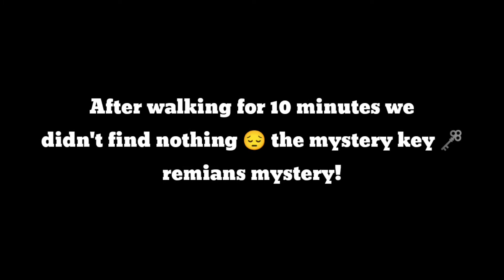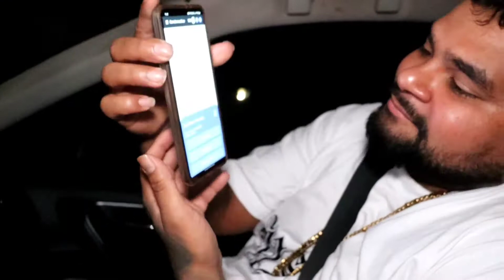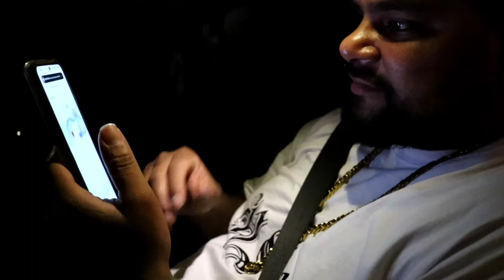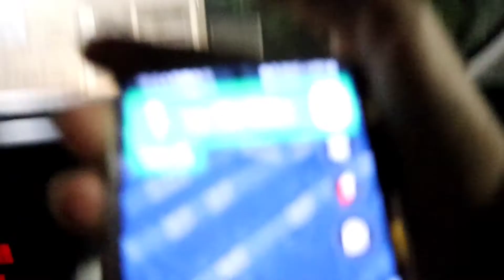Randonautica (They Playing Hard To Get)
Links
Follow Me On All Of These Social Media Apps
Music Platforms and also stream my music on all digital platforms

YoungSM1991 Link 👇
I'm on Instagram as @youngsm1991. Install the app to follow my photos and videos.

ASLO GO LISTEN TO MY MUSIC 🎵🎶 ON THESE